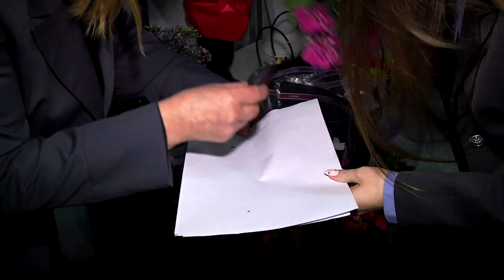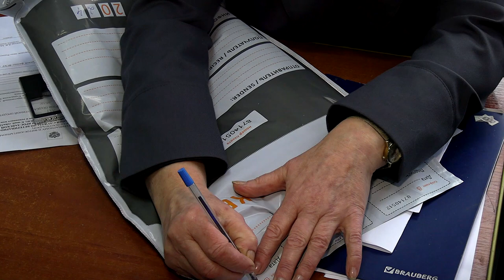В Твери инспекторы Россельхознадзора проверяют цветочные магазины